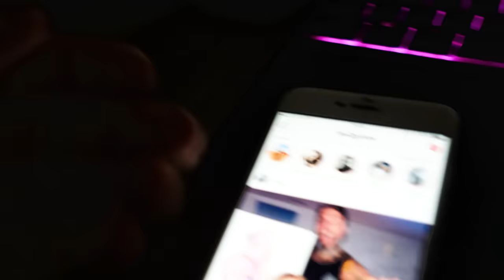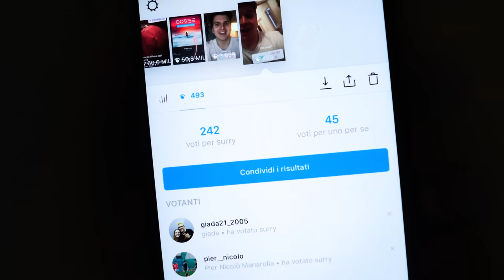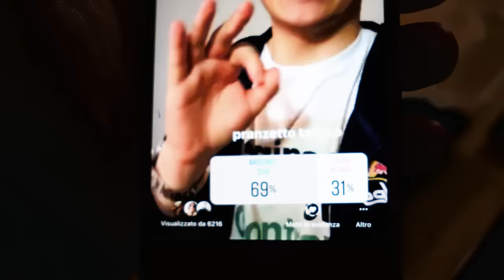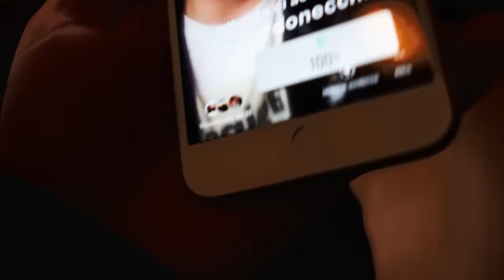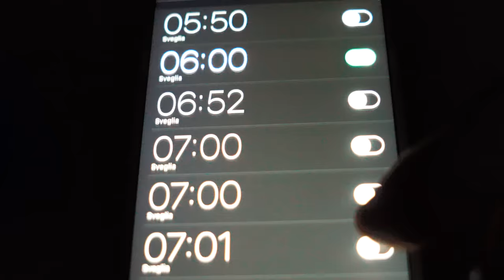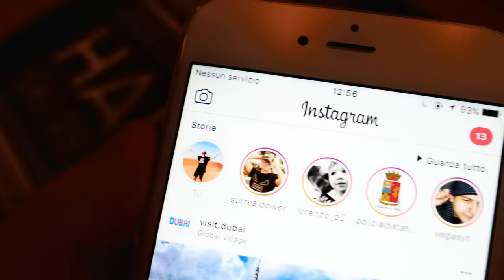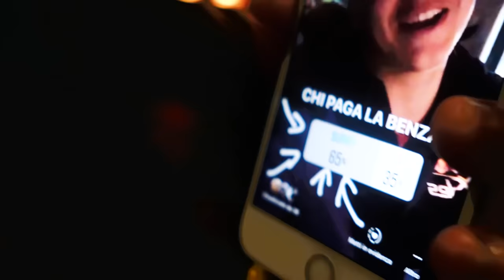WEEKEND deciso dai Vostri SONDAGGI con Surry & Alberto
Ho deciso assieme a Surry (che non è stato molto felice) di goderci un weekend dove a scegliere le cose che dovevamo fare eravate voi tramite i sondaggi su Instagram.

Grazie Surry e grazie a tutti voi per il supporto e per averci aiutato in questa impresa.
Questo qui è sempre stato un format che volevo fare, in Italia lo ha già fatto Murry ma vabbè, il video in sè non ha molto a che vedere con il suo, sono due giornate completamente diverse, in caso vi invito di vedere anche il suo:

V.V.B. C: